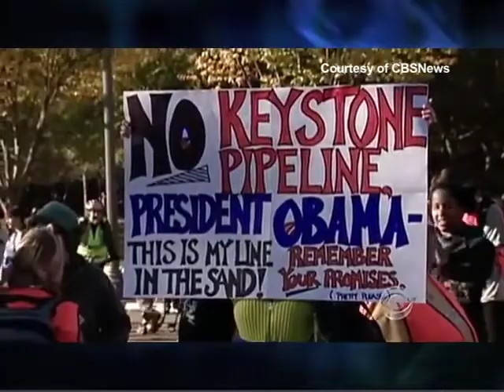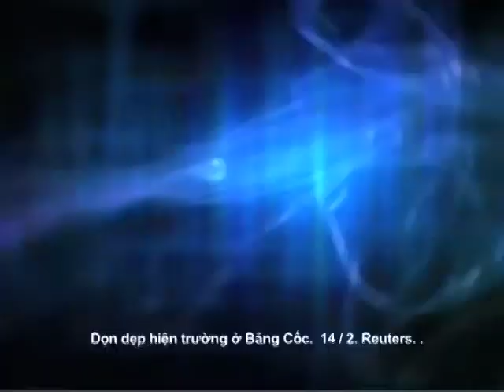BTHTD February 17, 2012 - Part1